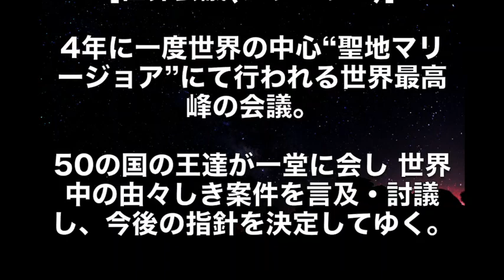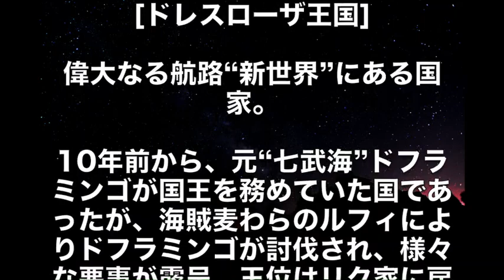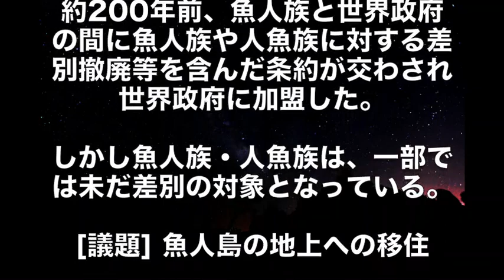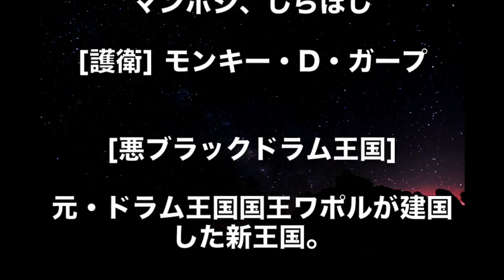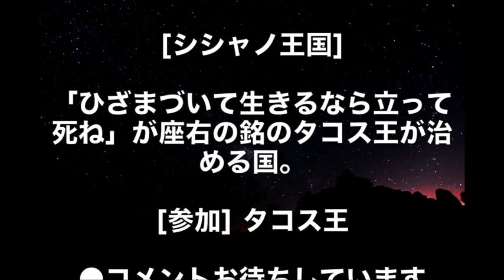【ワンピース】世界会議「レヴェリー」まさかあの人も…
【ワンピース】白ひげとロジャーが「ルフィと同級生の19歳女子」になったら、、、
【ワンピースネタバレ】第907話に登場した人物はシャンクスではなかった…！？
【ワンピースネタバレ】チョッパーの低すぎる懸賞金にはヤバい伏線が隠されていた…
【ワンピース】尾田先生発言「ラスボスは初めから登場してます」（最新話・確定・ネタバレ）
ワンピース 905 | ワンピース 905 ネタバレ | One Piece Raw 905 | Manga One Piece 905
【ワンピースネタバレ】第907話 最新話  “黒幕”はシャンクスではなく“あの海賊”だった…
【ワンピース】905話緑牛初登場でなぜか批判殺到のヤバい理由とは？？（引用あり）
【ワンピースネタバレ】尾田先生がラフテルに眠る悪魔の実が生る樹の秘密について話していた…
【ワンピースネタバレ】ご存知か？ジェルマ66はアラバスタの戦争に登場していた!!それがコチラ!!
【ワンピースネタバレ】衝撃!!イム様の正体はコミック1巻の中ですでに明かされていた⁉
【ワンピースネタバレ】ご存知か？青雉・クザンが恐れてた緊急事態がすでに起こってしまった…
【ワンピースネタバレ】お気づきか…実はラスボスが１巻にコッソリ描かれていた…！？
【ワンピースネタバレ】ことごとく展開を言い当てる人物がワノ国を予言…
【ワンピースネタバレ】最新話・第910話”公式速報!!”ワノ国編開幕!!（確定バレ）
【ワンピースネタバレ】ロックス海賊団メンバーが全て分かってしまった件…